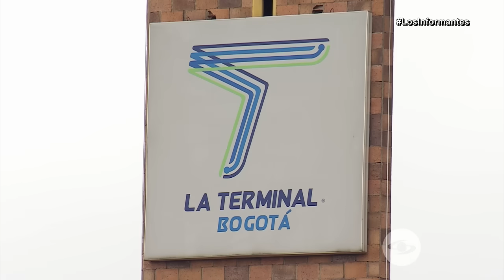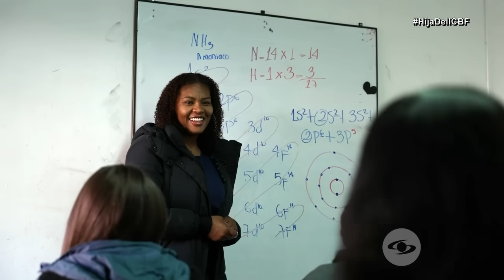La historia de Diana Baloy y su retorno al ICBF: del abandono a la dirección - Los Informantes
Tras pasar una infancia marcada por el abandono, Diana Baloy encontró su propósito de vida. Pasó se ser protegida por el Instituto Colombiano de Bienestar Familiar, ICBF, a convertirse en su directora de Protección. Una historia de resiliencia y determinación.